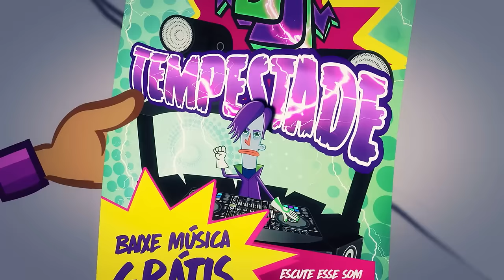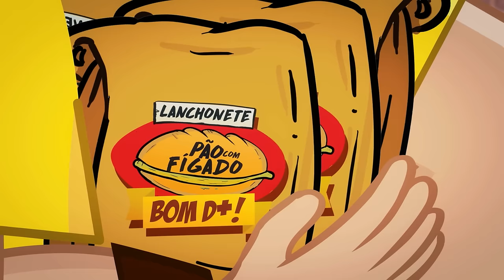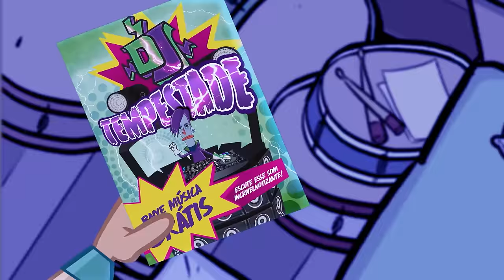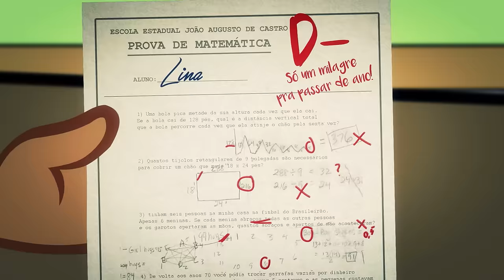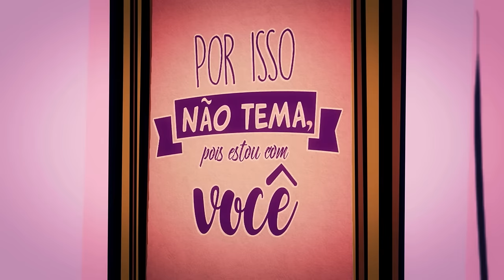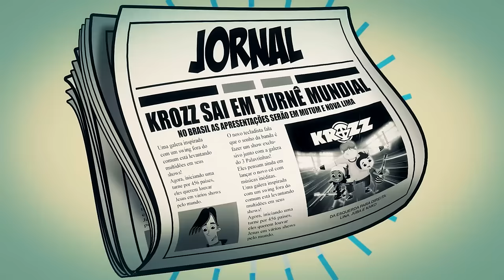Krozz Completo - Conheça o poder do amor irresistível!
Aqui você acompanhará as aventuras de três adolescentes músicos - Kako, Juba e Lina – integrantes da banda Krozz!

Eles estão se preparando para um grande festival de música no colégio em que estudam. Bastante animados, os músicos do Krozz acreditam que têm grandes chances de vencer a competição. O prêmio para os campeões é mega empolgante: gravar o primeiro álbum!